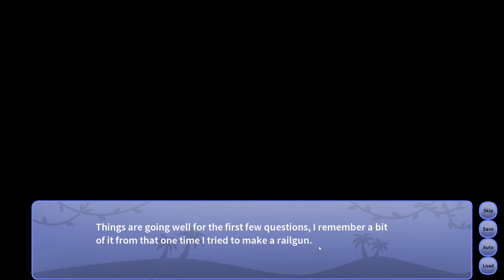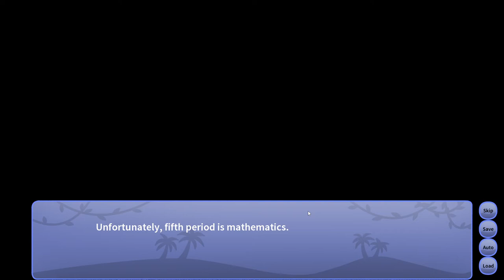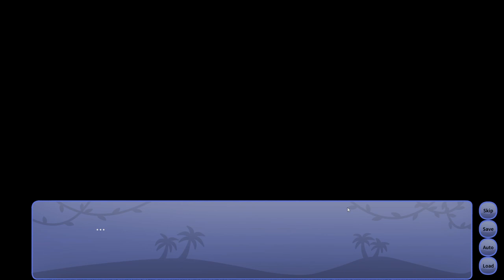Snoot Game Part 3 - Classroom Troublemakers [Old Patch 3 First Playthrough]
[This full play-through was recorded with the v3 version in one straight sitting]

The worst thing of all, forced social interaction.